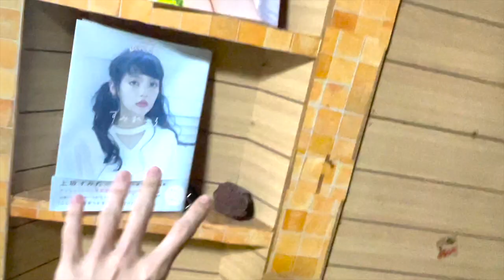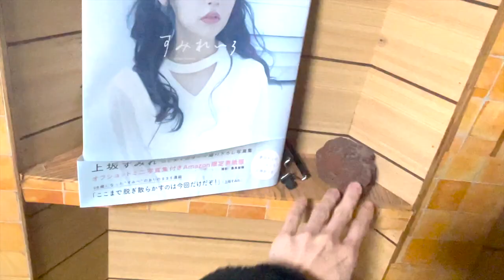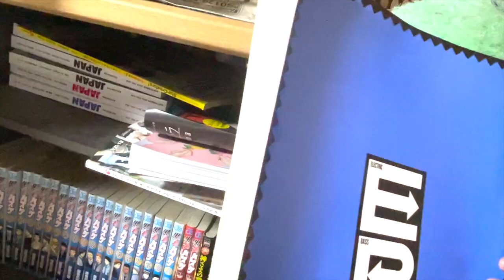実家の汚部屋を紹介していくよ！！！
FANP ID【A1A1725】
FANPサイト